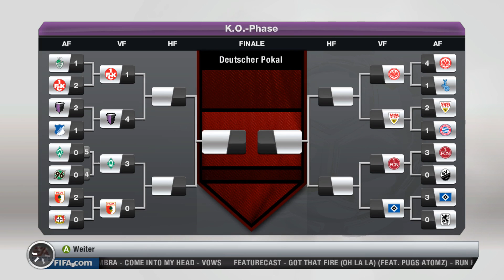Let's Play Fifa 13 #069 [ PC | Deutsch | Full HD ] - 1. FC K'Lautern - FC Fl4sHiii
◘ Karriere Modus
◘ Grafik auf Ultra
◘ Mods
◘ Schwierigkeit (Profi)
◘ Saisonziele erreichen
◘ Creation Centre

Fifa 13

Herzlich Willkommen zu meinem bzw unserem nächsten Projekt namens Let's Play Fifa 13. Darin geht es um:

Naja um was wird es da wohl gehen?:D

In Fifa 13 spielen wir Fussball mehr nicht.

Plattform: PC (PS3, PS2, PSV, Xbox 360, Wii U, 3DS, iOS)
Genre: Sport
Release : 27. September 2012
Publisher: Electronic Arts
Entwickler: Electronic Arts Canada
USK: 0

Hier gibts Fifa 13 zum kleinen Preis

Fifa 13